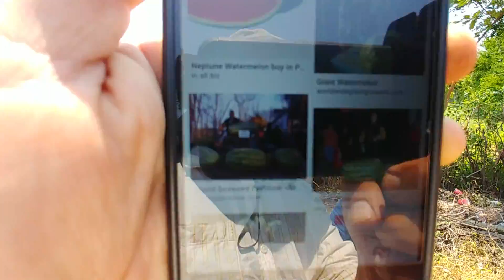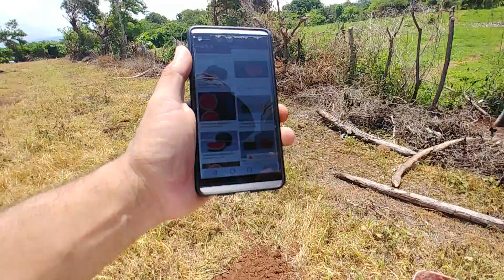Armando es buenisimo para trabajar en el campo💪 dice Chuy. Como se siembrar la Sandia. Parte 12/12